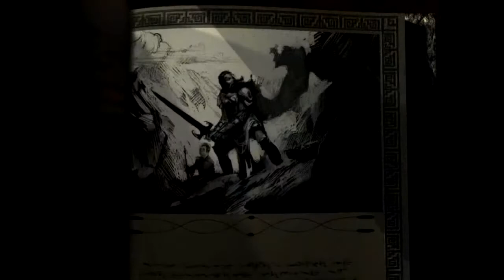Let's Play Icewind Dale 012 - Die Expedition bricht auf (Deutsch)